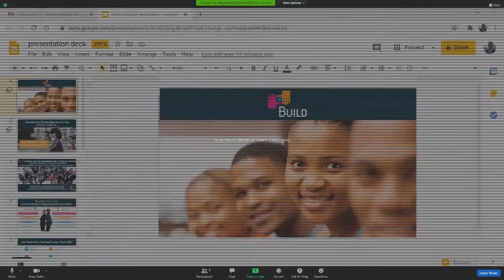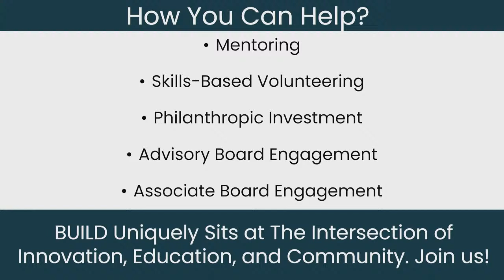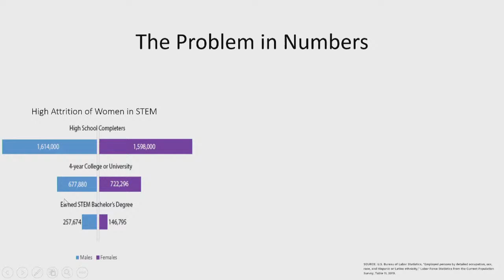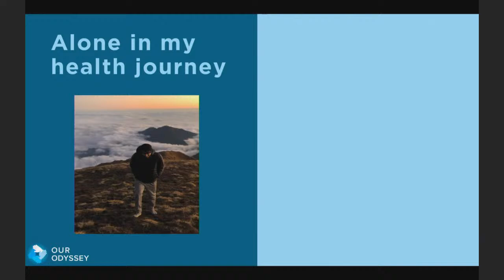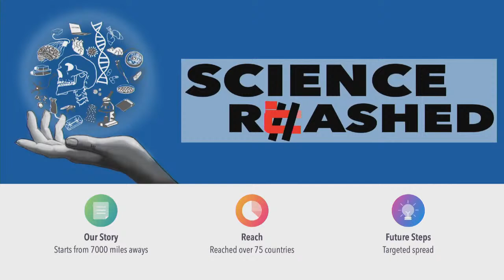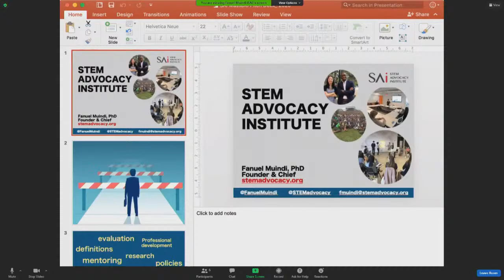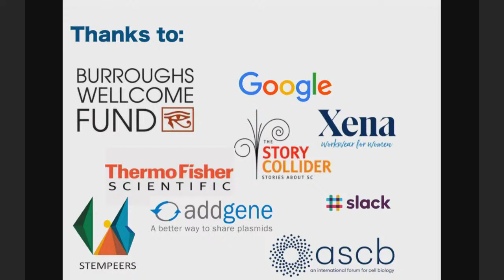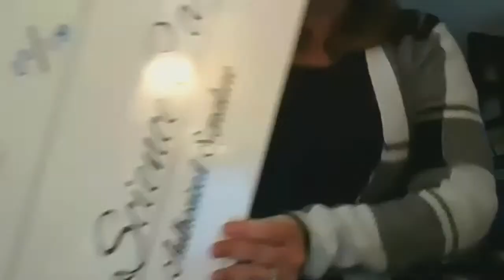2020 Life Sciences & Healthcare Nonprofit Pitch Challenge